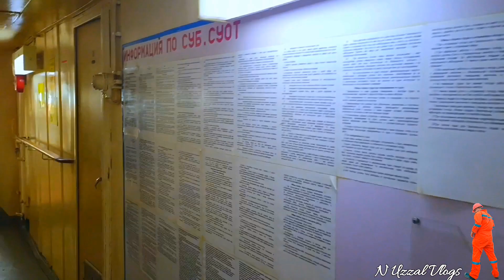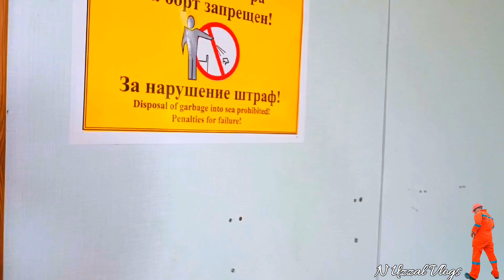বাংলাদেশী মুসলিমরা খুব ভালো-রাশিয়ান নাবিক।Ship Breaking Yard Chittagong Outer Times New ship.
বিদেশি পুরাতন জাহাজের আউটারে রাশিয়ান মাছ রান্না।Ship Breaking yard Chittagong

 আসসালামু আলাইকুম

আমি আমার এই ভিডিও এর মাধ্যমে আপনাদেরকে দেখানোর চেষ্টা করেছি, বাংলাদেশ বিদেশি পুরাতন জাহাজ আসার পর কেমন থাকে এবং এটা একটা মেয়াদ শেস হওয়া জাহাজের ভেতরের অংশ।যা শীপ ব্রেকিং ইয়ার্ডে এসে ডিসট্রই বা ব্রেকিং করা হবে।সরাসরি জাহাজের মালামাল কিনতে হলে আপনাকে অবশ্যই শীপ ব্রেকিং ইয়ার্ড গুলোতে গিয়ে যোগাযোগ করতে হবে।ইয়ার্ড কর্তৃপহ্মের সাথে যোগাযোগ করে বা পণ্যের মূল্য নির্ধারন করে পণ্যের মান যাচাই বাচাই করে আপনাকে কিনতে হবে।
ইয়ার্ড হতে আপনার চাহিদা মত পণ্য ক্রয় করে আপনি আপনার ব্যবসা শুরু করতে পারেন।
আমি শুধু ধারনা দিলাম কিভাবে এগুলা বিক্রয় হয় বা বাংলাদেশ এটা ভাঙ্গা হয় ।
আশা করি ভিডিও গুলো আপনার উপকারে আসবে।
যাতে পরবর্তী এই চ্যানেলের সকল ভিডিও আপনি সবার আগে পান।
ধন্যবাদ।

আামদের চ্যানেলের ফেসবুক পেইজের লিংক নিচে আছে অবশ্যই ফেসবুক পেইজ লাইক দিয়ে আমার সাথে থাকবে।